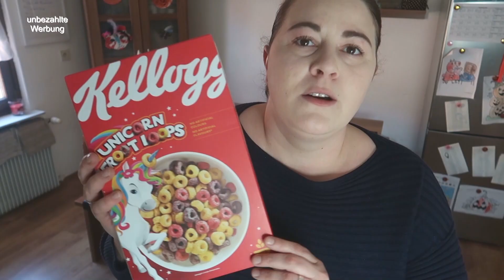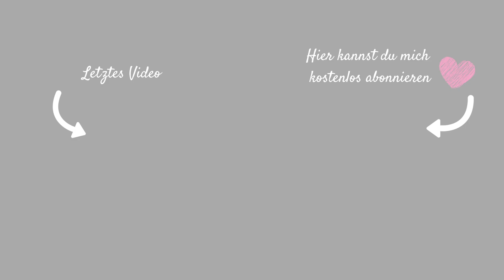XXL QUARANTÄNE FOOD HAUL| FAMILIEN WOCHENEINKAUF + ESSENSPLAN| REWE ABHOLSERVICE| Fräulein Jasmin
Werbung wegen eventueller Markenerkennung| Personenverlinkung usw...
 wie jede Woche zeige ich euch unseren Wocheneinkauf inklusive dem Essensplan für die Woche.

Produkte die ich euch weiterempfehlen kann:
*Kaffeevollautomat:

Wenn Euch das Video gefallen hat, würde ich mich über ein Däumchen nach oben freuen 👍🏻 Wollt Ihr kein Video mehr verpassen? Dann lasst mir gerne ein kostenloses Abo da und aktiviert das Glöckchen 🔔